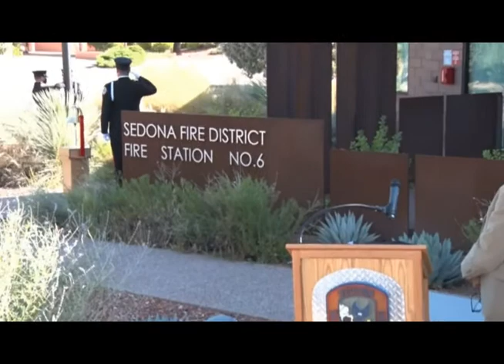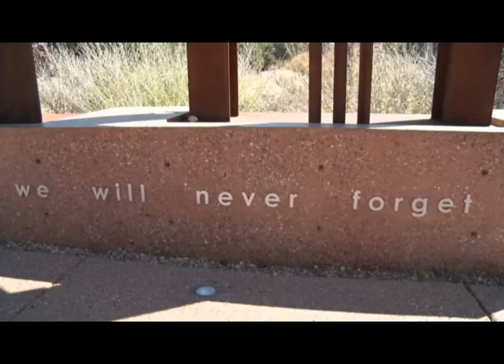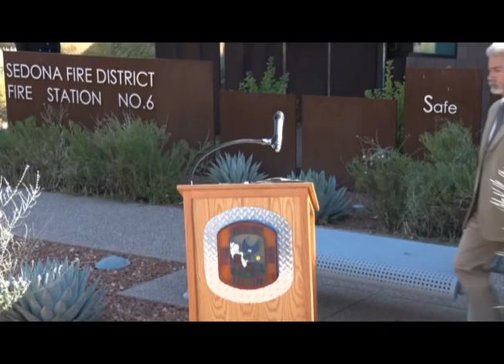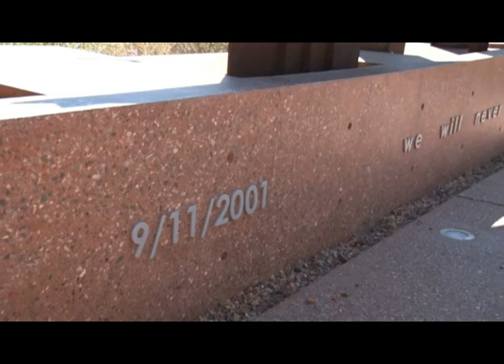911 Memorial Ceremony 2022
911 Memorial Ceremony 2022